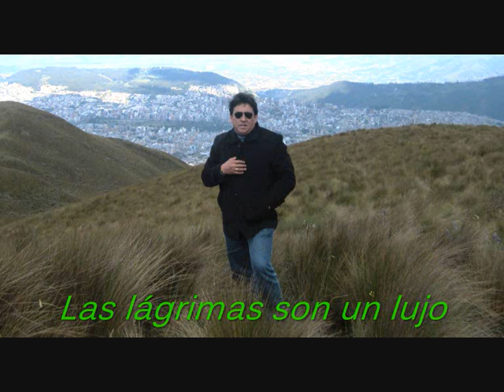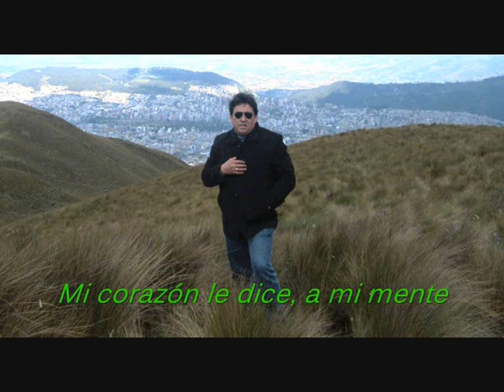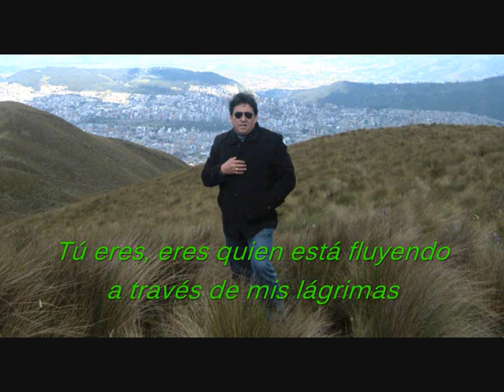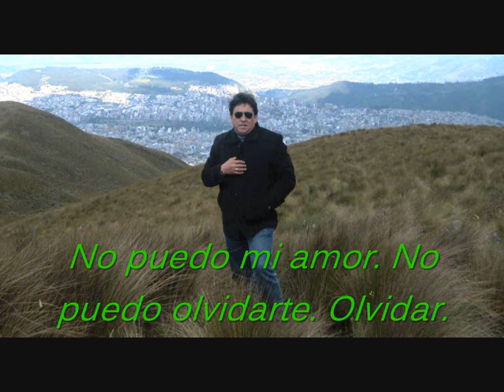Davichi - Will think of you - Yo pensaré en ti